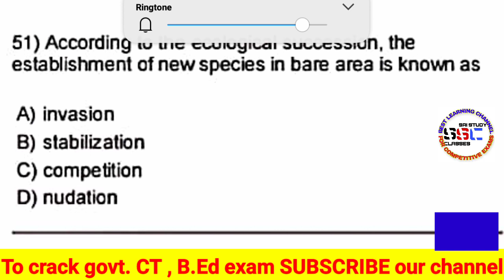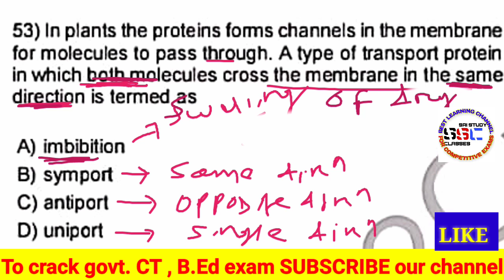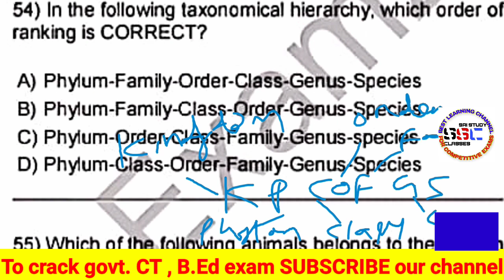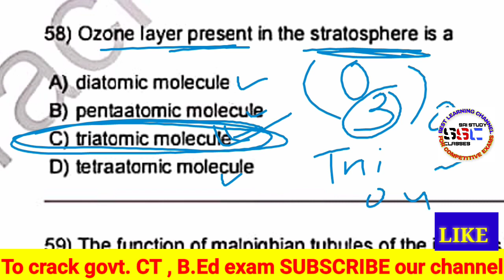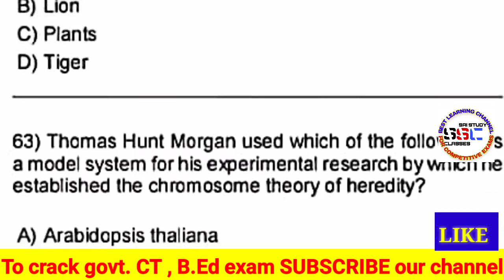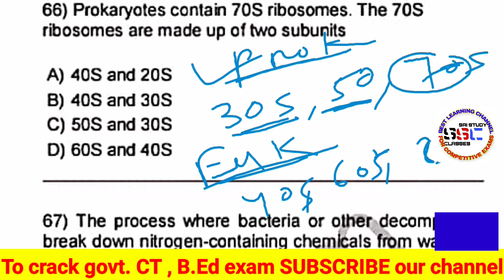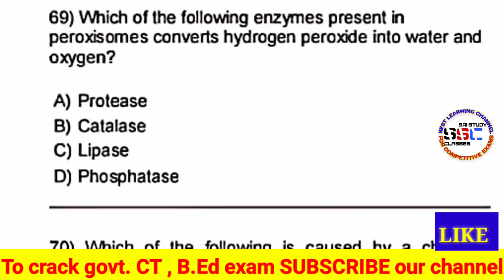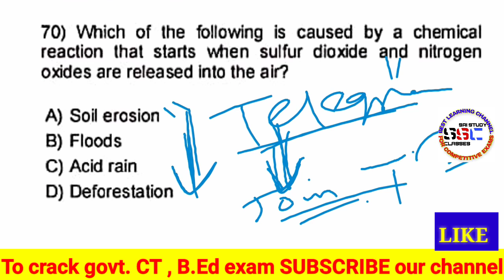B.ED science 05 june Question Answer Batch-4|| Biology PYQ|| Odisha B.ED science Exam Questions 2019